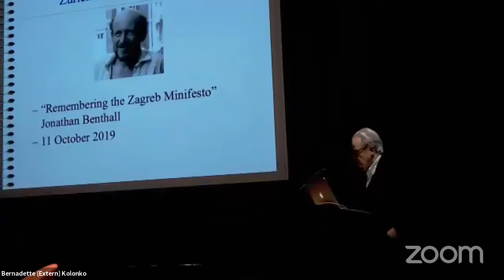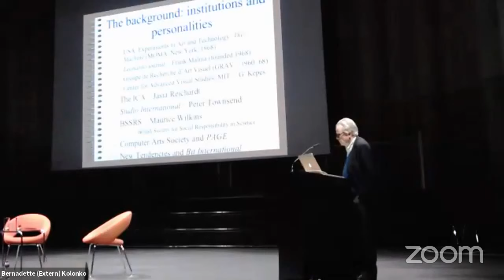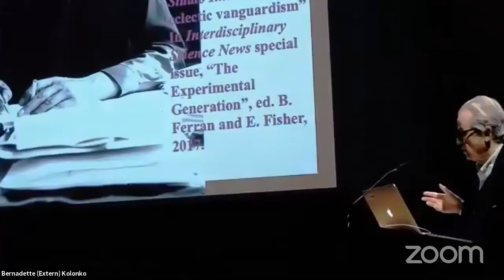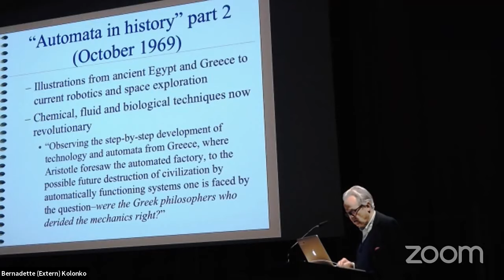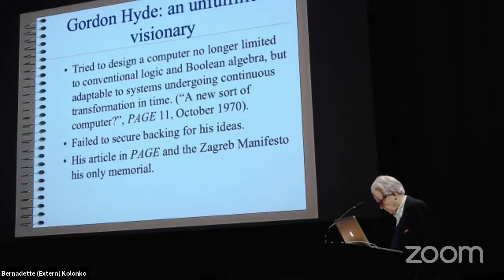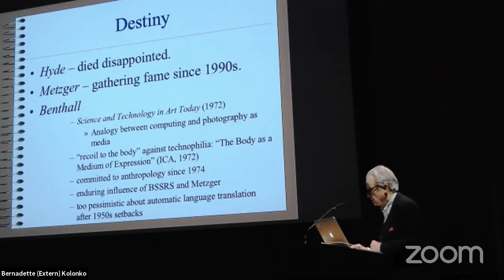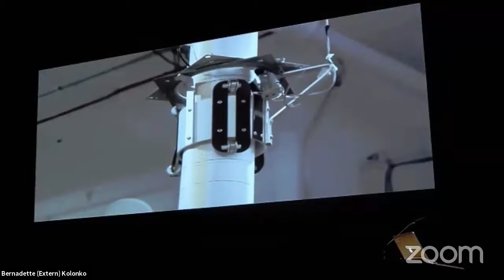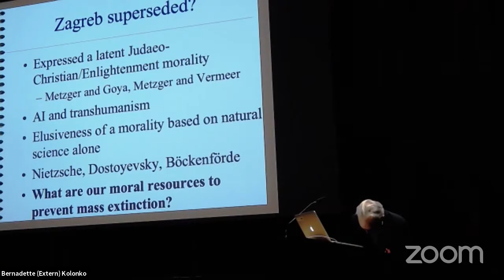An international Symposium on Gustav Metzger "the need for art to change the world" - DAY2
Jonathan Benthall: Remembering the Zagreb Minifesto (1969)

Zurich University of the Arts